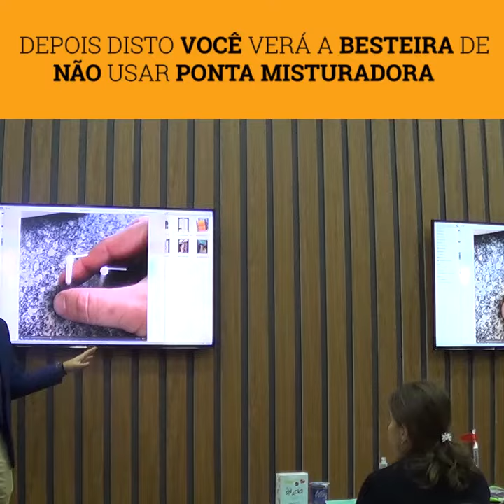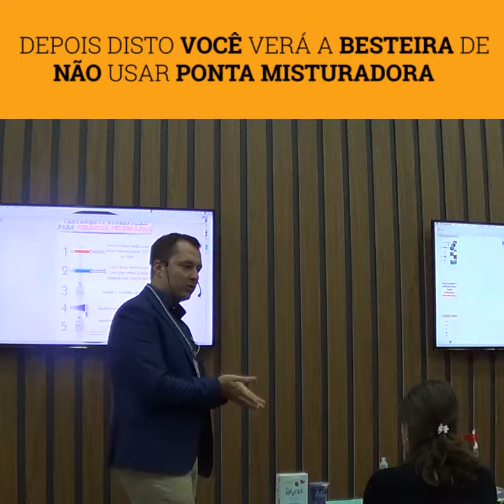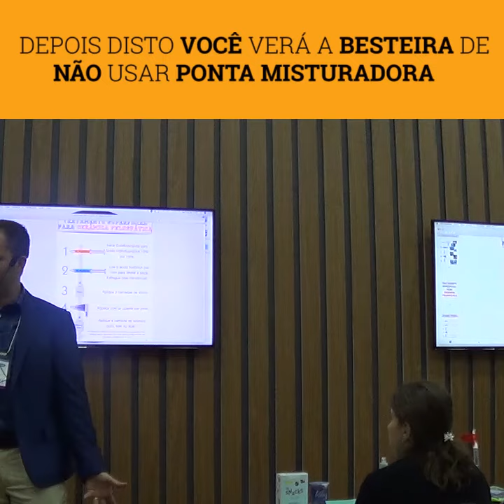As ponteiras de automistura desperdiçam cimento?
E AÍ, VAI COBRAR 1000,00 OU 1005,00?